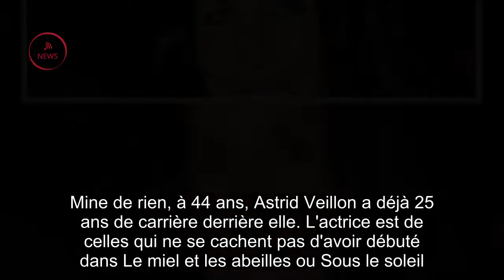Pourquoi Astrid Veillon (Tandem) avait quitté les écrans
Mine de rien, à 44 ans, Astrid Veillon a déjà 25 ans de carrière derrière elle. L'actrice est de celles qui ne se cachent pas d'avoir débuté dans Le miel et les abeilles ou Sous le soleil. Un CV dont elle a d'autant moins à rougir qu'elle s'en est sortie avec les honneurs. Dans les années 1990, elle était une des stars de la fiction française. Depuis, elle n'est jamais vrai­ment passée de mode. Si on l'a moins vue, c'est qu'elle a voulu dire stop, chan­ger de rythme. Car comme on dit, Astrid est une « nature ». Qui se décrit elle-même comme « sanguine » ou « médi­ter­ra­néenne », au choix. De quoi masquer, par son côté intré­pide, son ascen­dance aris­to­cra­tique. Le nom complet de l'actrice étant en effet celui de Veillon de la Garoul­lay qu'elle doit à son père vicomte, lui même descen­dant des Capé­tiens et donc des rois de France.En 2008, Astrid décide de partir vivre à Aix-en-Provence. Elle goûte à la douceur de vivre du cours Mira­beau où l'on se promène noncha­lam­ment. Peut-être décroche-t-elle enfin de ses angoisses. La nais­sance de Jules, il y a six ans, né de ses amours avec un paysa­giste qu'elle décrit ainsi « coura­geux, honnête, intel­li­gent, travailleur, gentil et loin du sérail » finit d'opérer sa trans­for­ma­tion. Entre temps, elle a quand même écrit deux romans, Pour­ras-tu me pardon­ner? et Neuf mois dans la vie d'une femme, deux scéna­rios, une pièce de théâtre inti­tu­lée La salle de bain, a joué avec Alain Delon dans Les montagnes russes, s'est produite sur scène dans Les mono­logues du vagin ou Coif­fures et confi­dences. Mais elle a préféré décro­cher des castings télés.Pourquoi? Parce que "j'ai toujours avancé au feeling. La vie m'a mise sur des pistes et je me suis laissé porter" avoue-t-elle. Or dans la liste de ses envies, Astrid avait celle de respi­rer. Elle a confié au Pari­sien « Aujourd'hui je me sens bien dans mes baskets. Elever un enfant m'a beau­coup aidée, y compris dans mon travail. Avant je ne vivais que pour mon métier. C'était comme une ques­tion de vie ou de mort, une urgence perma­nente. J'avais une sorte de dépen­dance. Aujourd'hui quand je vais travailler, ce n'est que du plai­sir, je ressens de la légè­reté. »Un bonheur retrouvé qu'elle s'apprête donc à mettre au service du télé­film Piège Blanc diffusé le 10 novembre. A Télé 7 Jours, en 2014, elle confiait "J’ai pris du recul depuis la nais­sance de Jules, mon fils, en 2010. Je viens de fêter mes 43 ans (le 30 octobre), j’ai vingt-trois ans de carriè­re… Je choi­sis désor­mais mes rôles avec plus de discer­ne­ment. Je me refuse à endos­ser des person­nages que j’ai déjà joués. Je privi­lé­gie la nouveau­té, comme dans Piège blanc. J’ai aussi tour­né pour France 3 Chan­ge­ment de cap, une comé­die fami­liale avec Xavier Deluc. J’y joue une mère au foyer qui élève son adoles­cent. Je suis aussi en tour­née au théâtre dans Coif­fure & confi­dences, une pièce dans laquelle j’in­carne la maman d’une enfant malade. Un rôle assez r